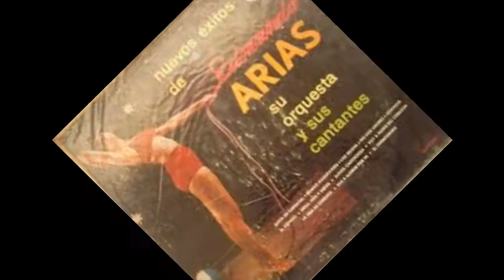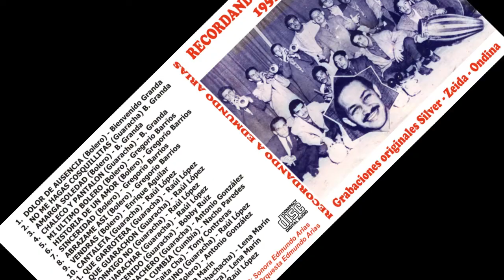CABECENIDO SONORA CABECENIDO BOBBY RUIZ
EDMUNDO ARIAS FUE SIN DUDA UNO DE LOS MÚSICOS MÁS COMPLETOS QUE HA DADO EL PAÍS, FACTOR DETERMINANTE EN LA CARRERA DE MUCHOS DE LOS CANTANTES DE SU ÉPOCA. . DON GABRIEL PAREJA IMPORTANTE COLECCIONISTA DE MEDELLÍN SE DEDICÓ A RECOPILAR PRÁCTICAMENTE TODAS LAS GRABACIONES QUE EDMUNDO ARIAS REALIZÓ CON SU SONORA CABECENIDO (CUANDO LUCÍA FRONDOSA CABELLERA) Y SIN NINGÚN EGOÍSMO ME HA FACILITADO ALGUNAS PORQUE QUIERE QUE SE DEN A CONOCER O LAS RECUERDEN AQUELLOS QUE SUPIERON DE ELLAS. iGUALMENTE ME HA SUMINISTRADO LA ÚNICA FOTO CONOCIDA DE LA FAMOSA SONORA CABECENIDO CON LOS NOMBRES DE SUS INTEGRANTES LA MAYORÍA DE ELLOS POSTERIORMENTE ADELANTARON UNA FRUCTÍFERA CARRERA COMO SOLISTAS. ELLOS SON: (POR ELLO ES NECESARIO QUE MIREN LA FOTO QUE DEJO DETENIDA LO SUFICIENTE PARA QUE LOS UBIQUEN) DE PIE DE IZQUIERDA A DERECHA: ALFREDO POMPEYO, ARMANDO GALÁN, CESAR POMPEYO( TROMPETAS), ENRIQUE AGUILAR(GUITARRA) BARRANQUILLERO, BOBBY RUIZ(CANTANTE), JUANCHO VARGAS(PIANISTA) BARRANQUILLERO. OLMEDO VALENCIA CANTANTE DE CURRULAOS ESPECIE DE SECRETARIO DE EDMUNDO ARIAS,VIVÍA EN SU RESIDENCIA, EDMUNDO ARIAS(DIRECTOR ARREGLISTA), FELIX GUERRERO (CONTRABAJO) SEGUNDA FILA AGACHADOS:CRISTÓBAL PÉREZ (CANTANTE COROS) GILBERTO CABALLERO "PLATANITO" BONGOSERO, LUCHO MORALES (CENCERRO) FÉLIX MERCADO CANTANTE , ALÍ PÉREZ CANTANTE Y JAIRO GÓMEZ (TUMBADORA) ESCUCHEN ENTONCES A LA GRAN SONORA CABECENIDO CON EL VOCAL DEL CARTAGENERO BOBBY RUIZ:CABECENIDO.